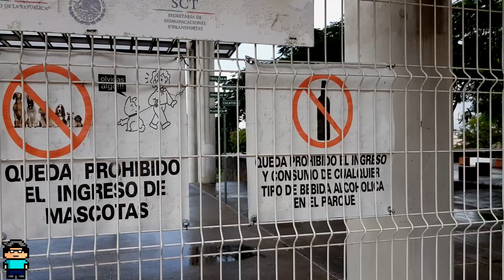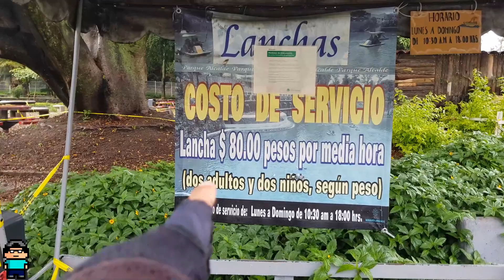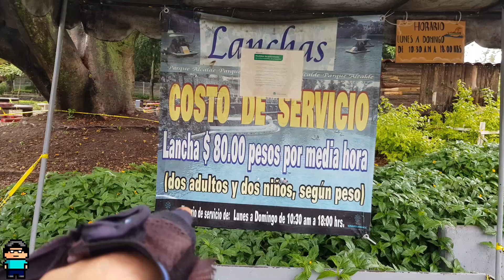Así es el parque alcalde de Guadalajara